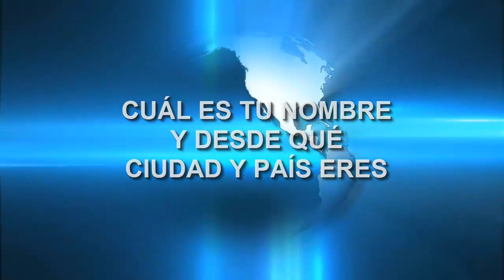¡Bebí 1 vaso y no me he enfermado en 15 años! ¡Visión clara, mente clara!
Para este maravilloso remedio vamos a utilizar medio repollo, esta verdura reduce el proceso de envejecimiento de la vista, por su alto contenido en vitamina A. Pica el repollo y lo viertes al vaso de la licuadora.

Ahora toma cuatro hojas de laurel secas, estas hojas tienen propiedades antisépticas que te protegen contra hongos, bacterias y patógenos. Además normaliza la digestión y estimula el apetito. Ahora tritura con tu mano las hojas y lo viertes a un envase.

Como siguiente paso vas a tomar más o menos 24 clavos de olor, los clavos de olor mejoran la circulación sanguínea y mejoran el sistema inmunológico, vierte estos clavos junto con las hojas trituradas de laurel.

A continuación toma 3 anís estrellado, y lo viertes junto con los demás ingredientes, y medio litro de agua. Pones a hervir los ingredientes en la cocina durante 15 minutos.

Pasado los 15 minutos bajas la cacerola y viertes todo el líquido con la ayuda de un colador al vaso de la licuadora donde está el repollo picado.

Después toma una cebolla de cualquier color y lo picas en rodajas. Luego vierte la cebolla picada junto con el medio repollo que picamos en un inicio. Licúas bien hasta lograr un masa homogénea.

Después vierte a otro envase con la ayuda de un colador, deberás beber este jugo una vez al día durante 7 días consecutivos. Si su sabor te parece algo desagradable, puedes agregarle miel de abejas al gusto. Con este remedio mejorarás la visión borrosa y estarás protegido ante cualquier enfermedad de la temporada.